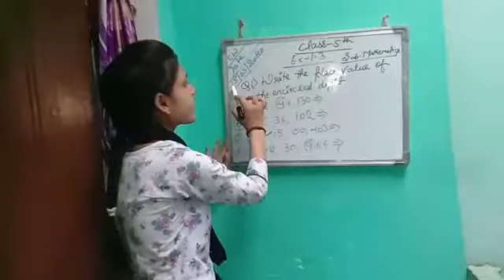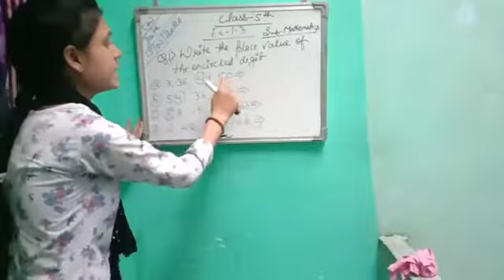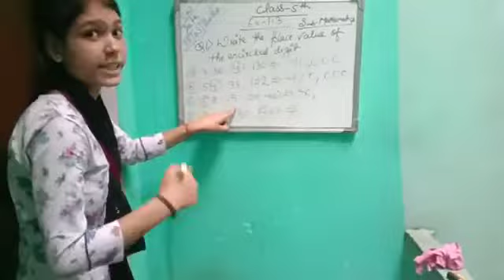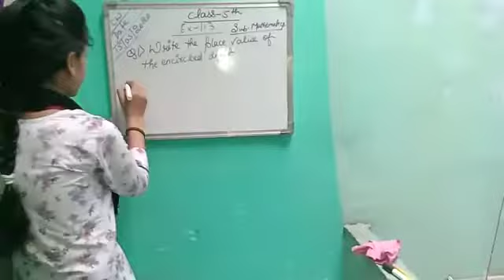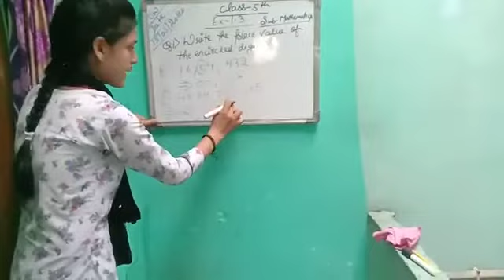Class 5 math part 1 | 15 may